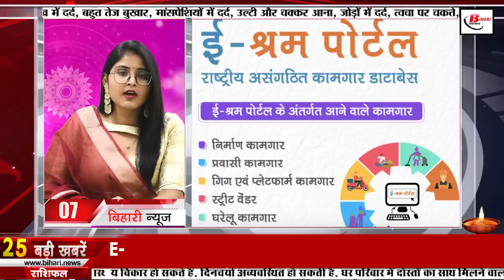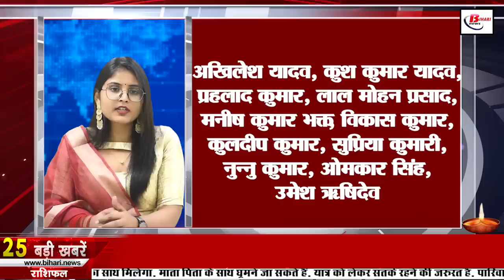Daiy Latest Bihar News of 24th October 2022.Happy Deepawali,Patna,Lakshmi Puja Muhurta,CM Nitish.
Daily Latest Bihar news of 24th October 2022 of all districts in Hindi.Happy Deepawali,Patna,Lakshmi Puja Muhurta,CM Nitish,Lakshmi Ganesh pooja­
1. Diwali is being celebrated today, the festival of happiness and gifts
HappyDeepawali is definitely the biggest Hindu festival celebrated in India. The festival of Diwali is marked by four days of celebrations that light up every home. Diwali, which signifies the victory of light over darkness, victory of good over evil, knowledge over ignorance and hope for despair. At the same time, the market is also illuminated about Diwali. The market is completely buzzing with colorful lamps, decoration items. Like Lakshmi Ganesh ji, various types of idols are also being seen in the market. On the other hand, if we talk about the auspicious time of worship today, then this year Diwali is on 24th October 2022, Monday. Goddess Lakshmi and Lord Ganesha are duly worshiped on the evening of Diwali. LakshmiPujaMuhurta will be from 06.53 pm to 08.16 pm in the evening. The total duration of Lakshmi Puja is 01 hour 23 minutes.

2. Today we will talk about Chitragupta in Bihari identity

3. Cabinet Secretariat released notification for 15 vacancies -

4. Aamas-Darbhanga Greenfield Expressway construction getting stuck here

5. Now children will not spread their hands outside the temple in front of foreigners
6. Tibetan Temple is so special because of this

7. Sevika, Sahayika, Asha and Kisan will join E-Shram portal

8. Additional aircraft to fly on Mumbai route till October 29

9. Agniveer restoration process is starting from November 2

10. Will there be a solar eclipse in your city too?

11. Special train will be run from this day for JyotirlingaYatra

12. Question on collegium system in the appointment of judges in PC also

13. Rain can disturb the happiness of Diwali

14. Shashwat got happiness from ISRO on the day of Dhanteras
15. There is no coincidence of Jagdanand Singh coming to Patna

16. Today's date is recorded in the history of India due to many reasons

17. Today in the viral news we will talk about free wifi

18. This is how you can hide your likes and views on Instagram

19. Lalan Singh will seek votes for Anant Singh's wife

20. Union Minister RK Singh showed his tough attitude

21. Sushil Modi's allegation, 'Nitish government failed to deal with Dengue,'

22. India won due to Virat's fiery innings on Choti Diwali

23. 5 people lost their lives due to drowning, CMNitish expressed grief